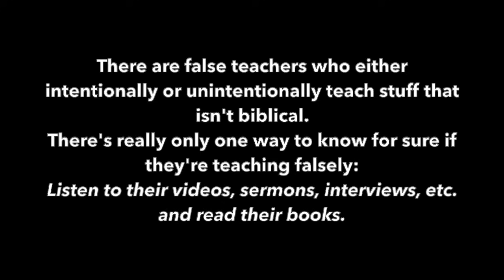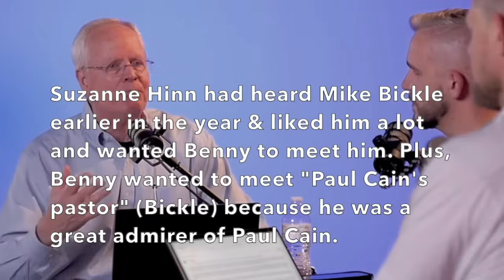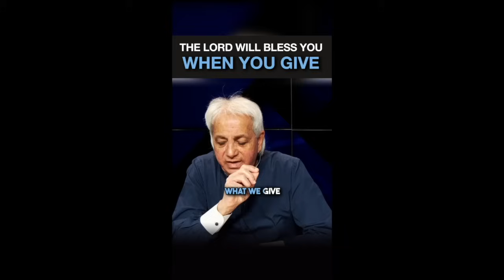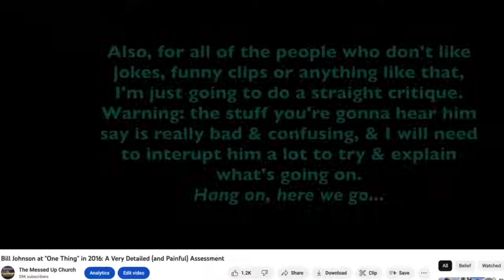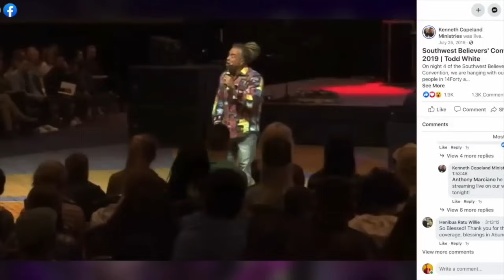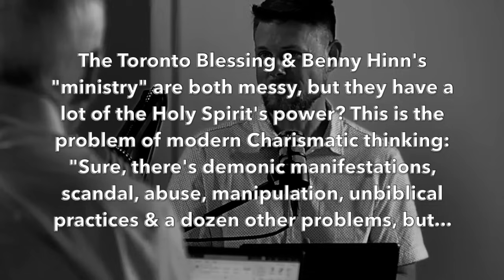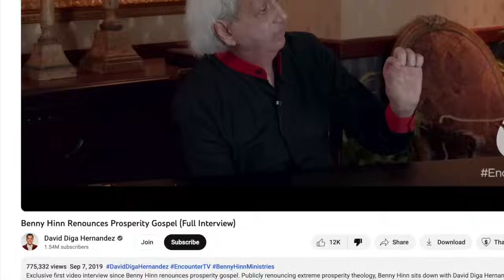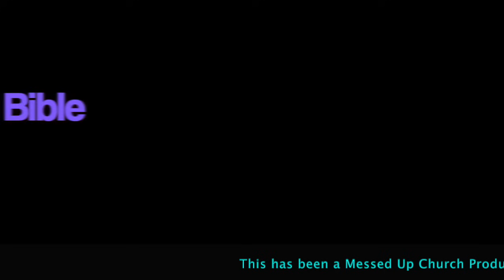The Benny Hinn and Sam Storms Remnant Radio Extravaganza of (Anti) Discernment!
*It appears that Remnant Radio has removed this video and all of the other IHOPKC/Mike Bickle/Sam Storms videos from their channel.*